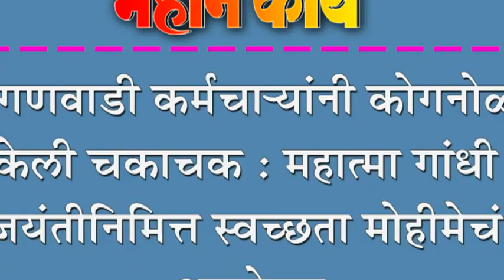अंगणवाडी कर्मचाNयांनी कोगनोळी केली चकाचक : महात्मा गांधी जयंतीनिमित्त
अंगणवाडी कर्मचाNयांनी कोगनोळी केली चकाचक : महात्मा गांधी जयंतीनिमित्त स्वच्छता मोहीमेचं आयोजन